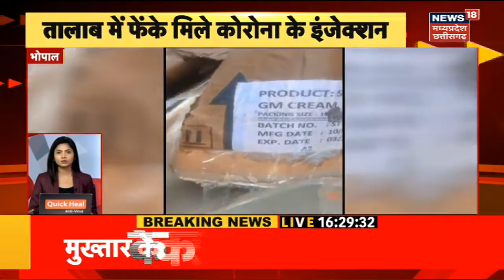Superfast Century : सुपरफास्ट खबरें | तेज रफ्तार खबर | Top Headlines | Latest News | MP CG News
00:21 पहलवानों को खेल मंत्री ने बुलाया
00:34 कांग्रेस पर सीएम शिवरजा का प्रहार